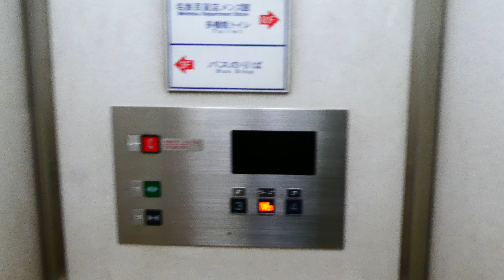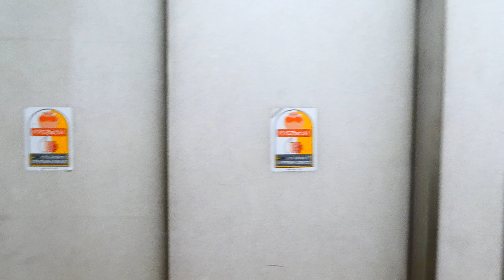【開口部が左右にないちょっと変わったエレベーターに乗車】名鉄バスセンターのエレベーターに乗って4Fバス乗り場から3Fバス乗り場に乗車してみた! 2021.10.19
名鉄バスセンターは、名鉄名古屋駅の上階に位置するバスターミナルです。